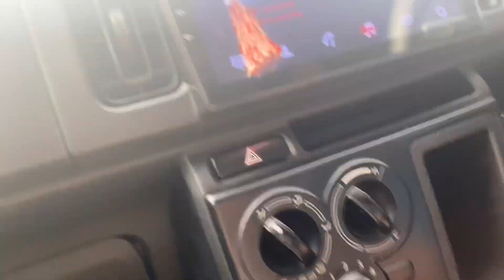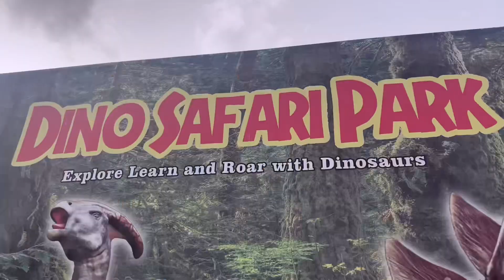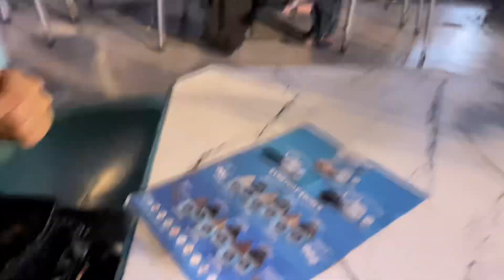Dino sifari park in karachi | dinosour world | karachi beauty | theme park 🫶🏻